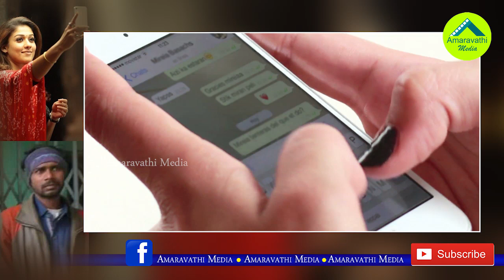నయనతార ఫోటోతో కొడితే పడిపోయిన నేరస్తుడు..!| Police Woman Trapped Gangster by Acting As Nayantara...!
Police Woman Trapped Gangster by Acting As Nayantara...!
The Bihar police has trapped a criminal and caught him, by duping him in the name of southern actress Nayanatara. A criminal named Mohammad Hassan has stolen the cell phone of a local BJP leader and a senior woman police official has caught the culprit in an unique manner. Police officer Madhubala Devi has come to a conclusion that the criminal is using the phone, after examining the call data of this cell phone. watch the video for more details.